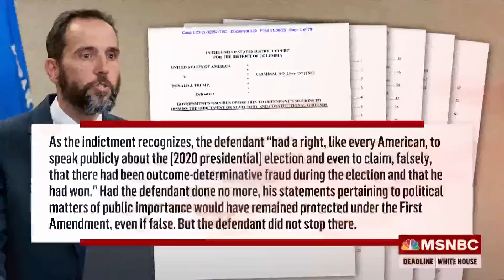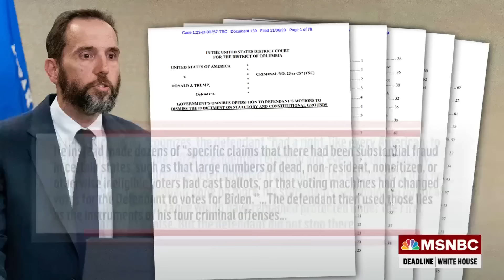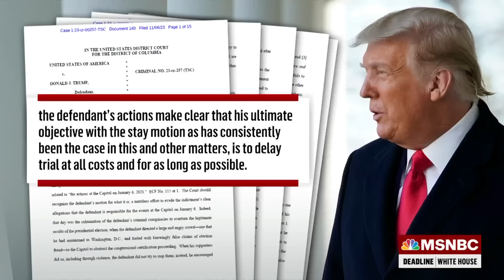Jack Smith’s team fights back against Donald Trump’s effort to delay his trial past the election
Neal Katyal, Former U.S. Acting Solicitor General, Carol Leonnig, National Reporter for the Washington Post and Charlie Sykes, Editor-at-Large of The Bulwark join Nicolle Wallace on Deadline White House to discuss Special Counsel Jack Smith’s most recent filings calling out Donald Trump’s “unprecedented campaign of deceit” as Donald Trump’s and his legal team try to delay his trial past the 2024 Election.